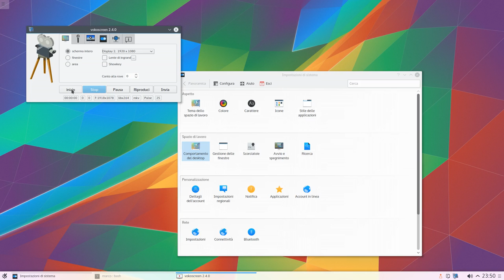Accessibilità su KDE (Kubuntu 15.10)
Strumenti per l'accessibilità su KDE (Kubuntu 15.10)